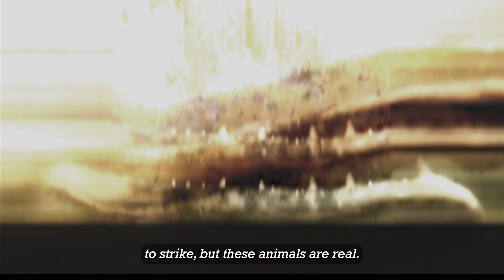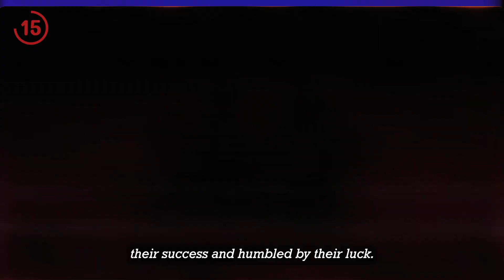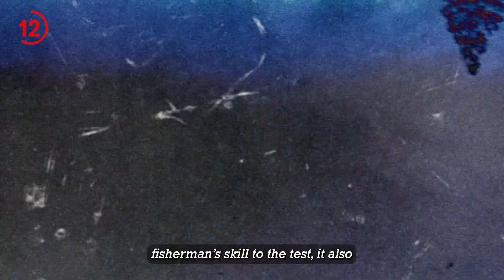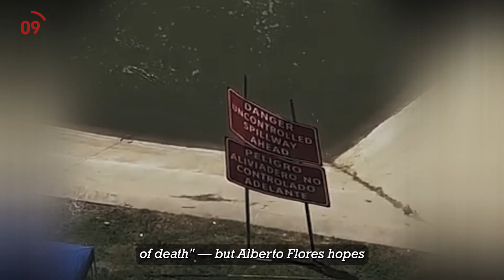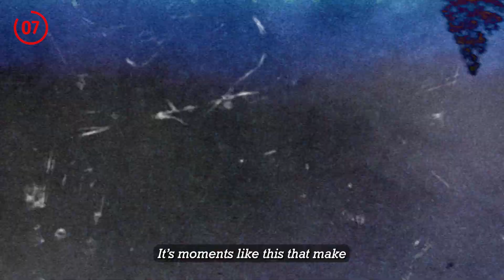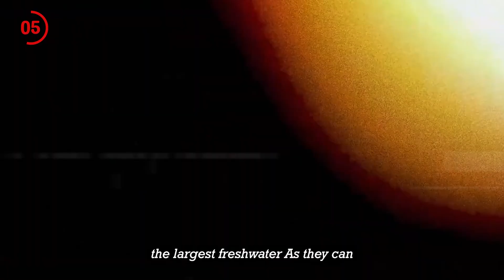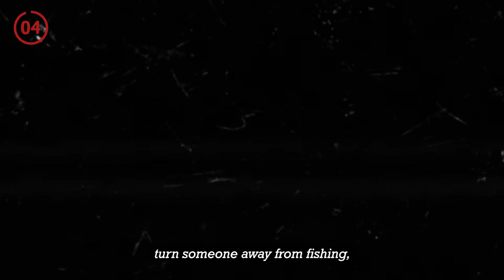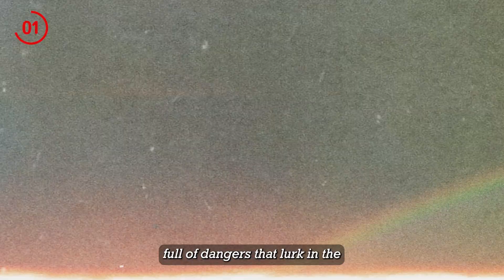15 Deadliest River Monsters Ever Discovered